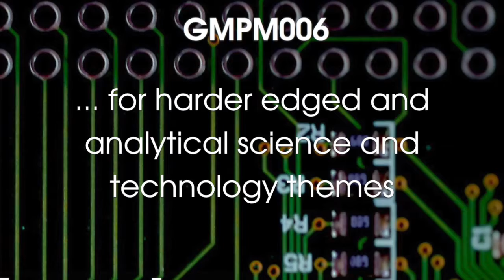GMPM006 Textures of Technology promo from grey man Production Music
A promo-medley for GMPM006 Textures of Technology from the grey man Production Music catalogue A collection of intelligent and mature electronica with mix of hard and soft industrial tones and innovative, modern beats. From composer MYKM released on the London based grey man label, in October 2017.